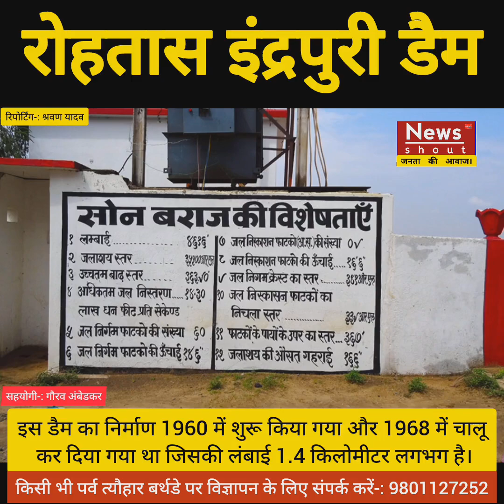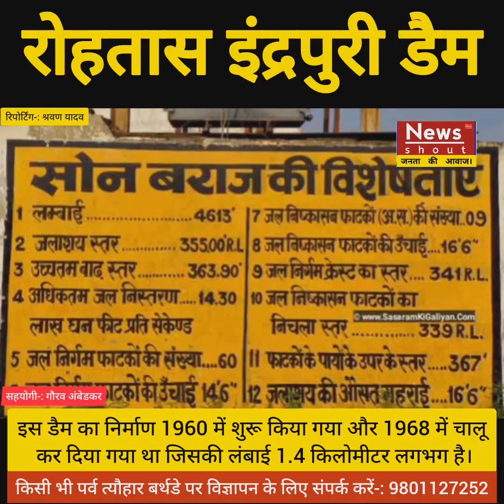इंद्रपुरी_डैम नया साल मे ठंड की छुट्टी मनाईए इंद्रपुरी रोहतास में।